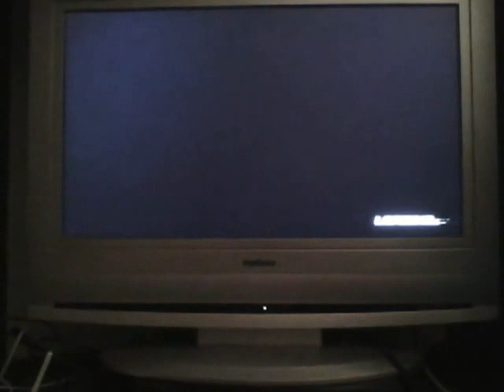Dead or Alive 5: Dusk-Knight (Mila) vs Seraphic (Ayane)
PERSONA 4 ARENA DOESN'T HAVE ENOUGH BOOBS! （｀ー´）